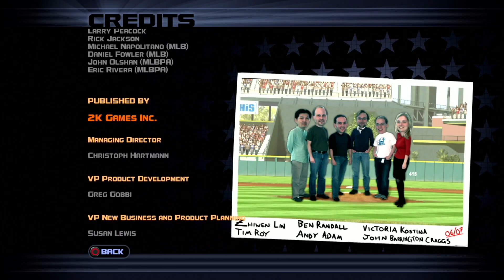The Bigs (PS3) - Credits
The credits from the PlayStation 3 version of The Bigs, a 2007 baseball video game by Blue Castle Games, Visual Concepts, and 2K Sports.